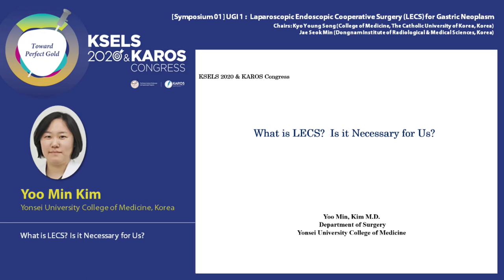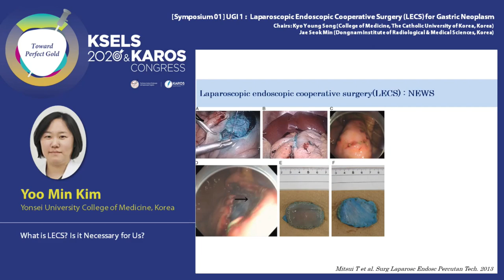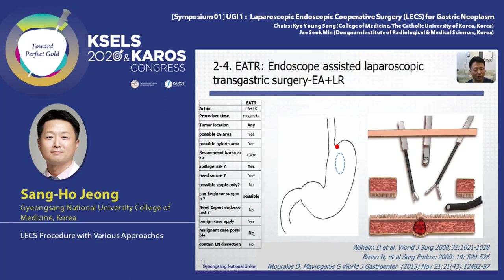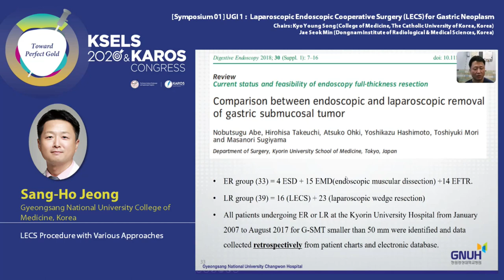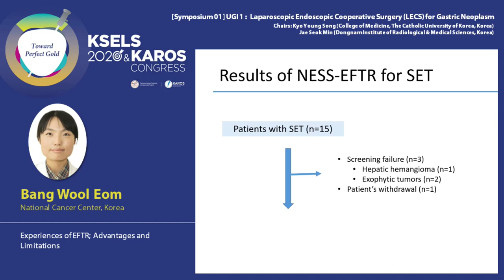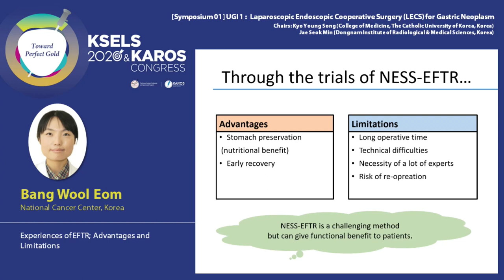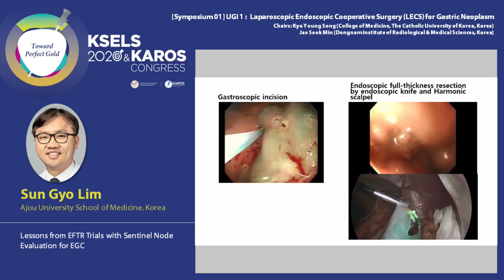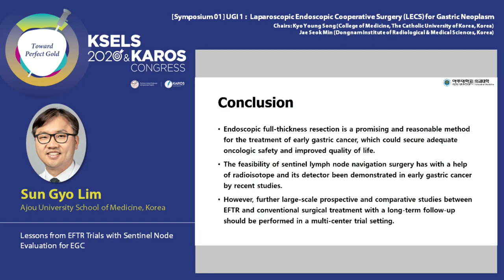[Symposium 01] UGI 1 : Laparoscopic Endoscopic Cooperative Surgery (LECS) for Gastric Neoplasm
[Chairs]
Kyo Young Song (College of Medicine, The Catholic University of Korea, Korea)
Jae Seok Min (Dongnam Institute of Radiological & Medical Sciences, Korea)

[Speakers]
What is LECS? Is it Necessary for Us?
Yoo Min Kim (Yonsei University College of Medicine, Korea)

LECS Procedure with Various Approaches
Sang-Ho Jeong (Gyeongsang National University College of Medicine, Korea)

Experiences of EFTR; Advantages and Limitations
Bang Wool Eom (National Cancer Center, Korea)

Lessons from EFTR Trials with Sentinel Node Evaluation for EGC
Sun Gyo Lim (Ajou University School of Medicine, Korea)